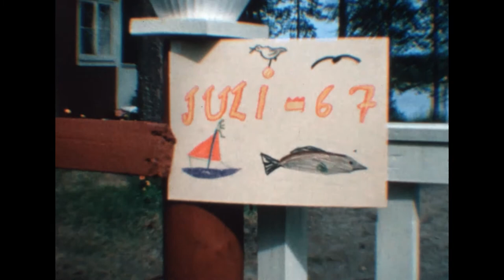Kristina o Johan 1960 1970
Johan och Kristina Högdahl
Kamera:Helmer Högdahl
Beställd transfer s8: Torbjörn Carlson
Klipp: Johan Högdahl